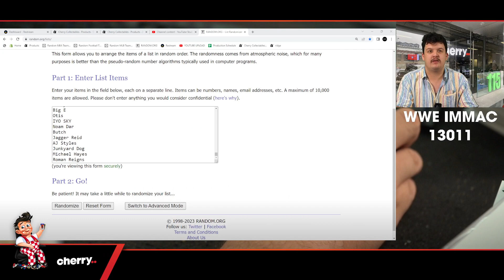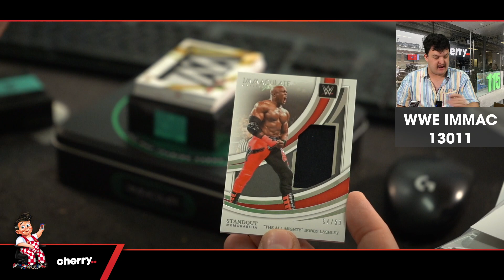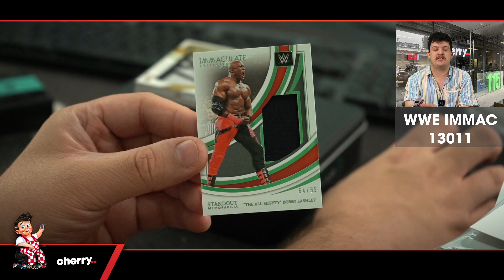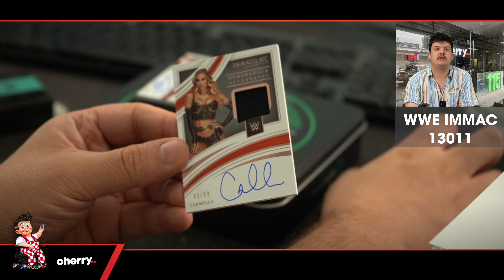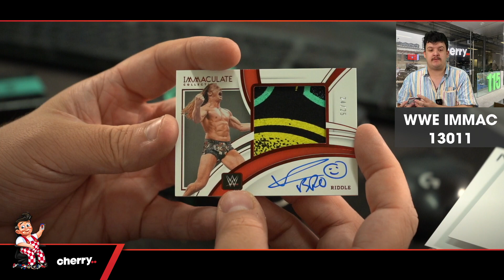2022 WWE Panini Immaculate 1-Box Break #13011 - Random Wrestler - Feb 25 (9am)